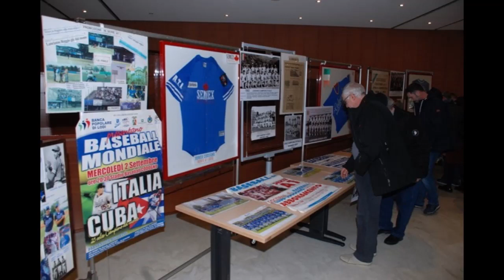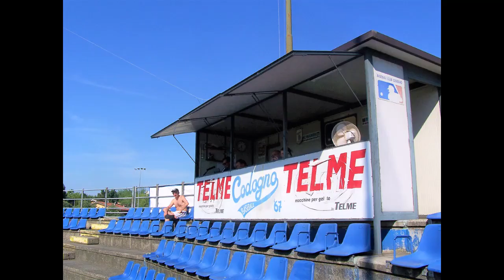18 mag 020 Baseball un gioco a 2 mani e un cervello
Regole di gioco ed evento a Codogno il 14 giugno 2020